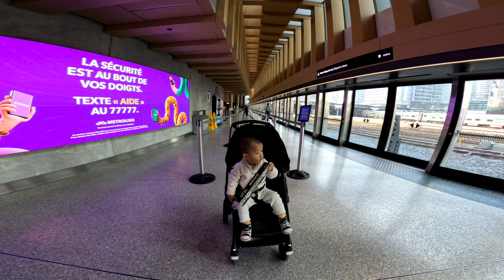Curious two year old - 未满两岁但极其好奇可爱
这是Jimmy2024年十月的一些生活片段。第一次坐地铁，第一次坐去皮尔逊机场的快速列车，第一次华人商场购物，第一、第一、第一